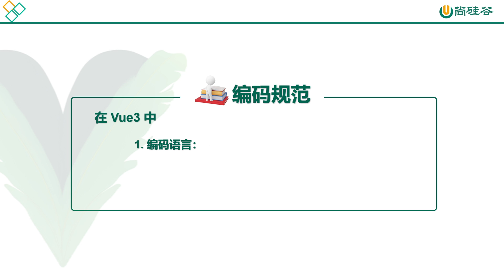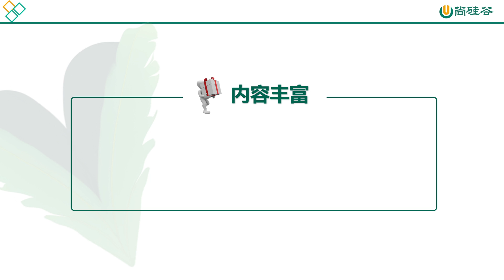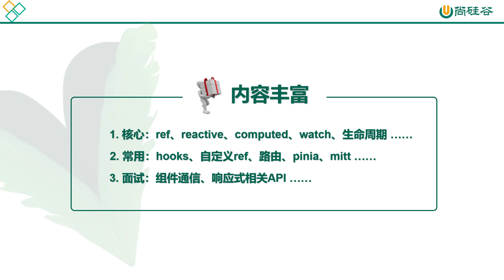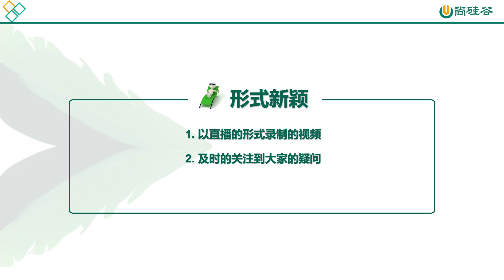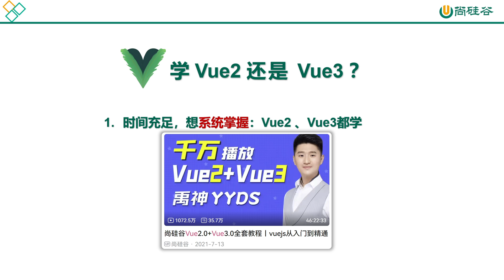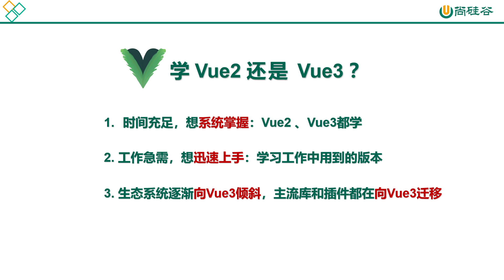【极简Vue3】001 Vue3开篇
市面上很多Vue3教程，实际讲解中大部分代码采用了Vue2的语法，本套教程完全基于Vue3的setup语法糖进行讲解，全程采用TypeScript+组合式API编码。千万播放新版Vue教程彪悍来袭，禹神出手，带你快速上手纯血版Vue3！

教程内容涵盖：Vue3中的核心语法、生命周期、自定义Hooks、路由、Pinia、插槽等重要内容，并加入了一些常用第三方库，如Mitt、Axios等，同时，对面试高频问题“Vue3组件通信”、“响应式相关API”等进行了详细梳理。

教程贴心之处：为不熟悉TypeScript的学习者，精心准备了一份快速上手笔记，让你可以快速掌握TypeScript。此外，这是一套持续更新的教程，Vue3之后再推出新特性，教程会及时跟进更新。禹神出品，你值得拥有！

【建议收藏】前端、Java、大数据完整学习路线图和课程链接【随时更新】
零基础转行IT，尚硅谷免费课程就够了！
请收藏、分享：
尚硅谷，让天下没有难学的技术！
进入我的频道，免费学习上百套优质课程！持续更新！
尚硅谷YouTube频道开通了Super Thanks（超级感谢）功能，同学们可以请喜欢的老师喝咖啡啦。